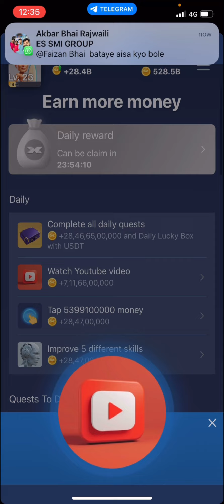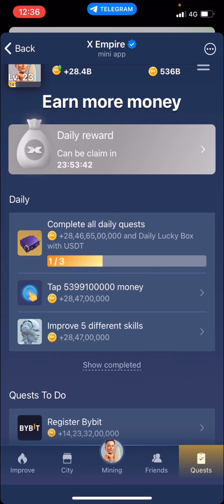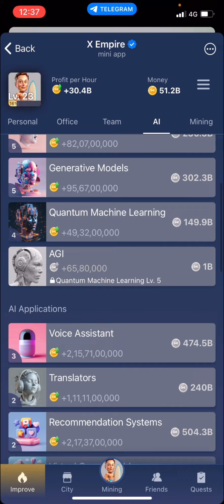Musk Empire Daily Combo | X Empire Investment Today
musk empire investment fund today 12 september